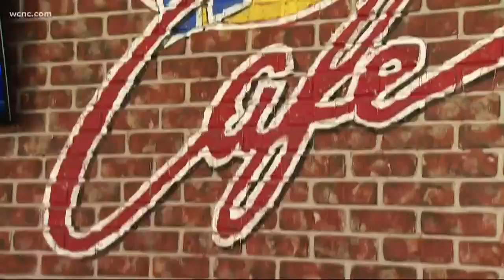Eat it Up with Wes Bryant: Muhsin Muhammad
Carolina Panthers legend Muhsin Muhammad joins Wes Bryant on this week's installment of Eat It Up